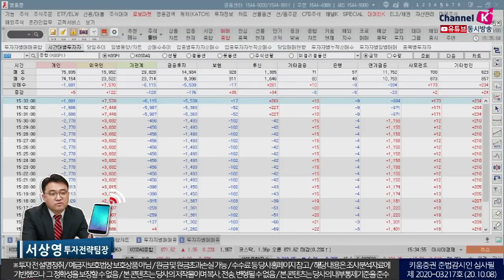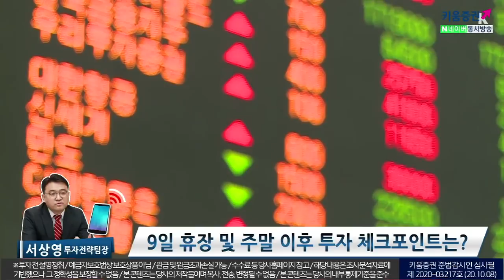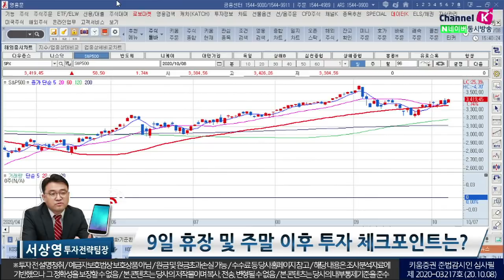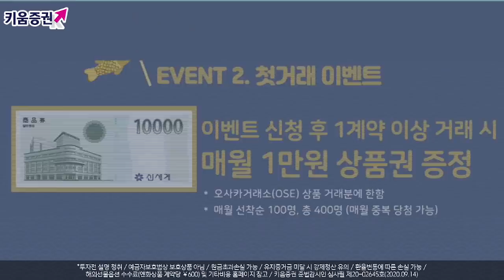미국 본격 실적시즌, 정치일정도 주목해야! ​(마감시황.주식투자/20.10.08)